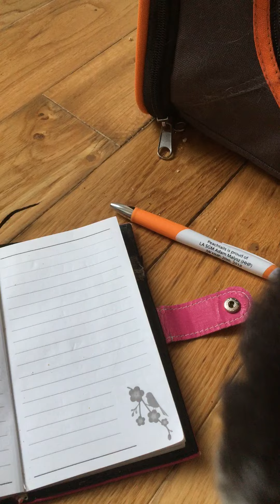Siberian with attitude at 4 weeks old. Tail wag time. Weigh in time. He is in charge .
This is a Siberian kitten with some attitude. Only 4 weeks and running about. Happy Chap.
The kittens are weighed ever morning to make sure they are putting on weight. Soon be time to wean them.